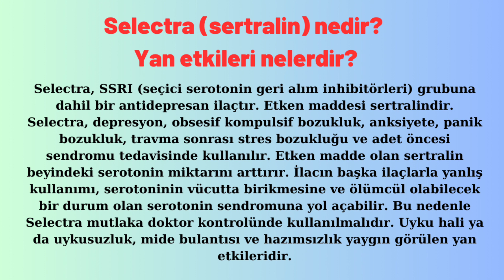SELECTRA (SERTRALİN) Nedir, Ne İçin Kullanılır, Nasıl Kullanılır, Yan Etkileri Nelerdir?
Selectra sertralin ne işe yarar?
 Selectra hangi hastalara önerilir?
Sertralin kaç ay kullanılır?
Sertralin nedir ne işe yarar?
Selectra memnun Kalanlar
Selectra yan etkileri
Selectra mucizesi
Selectra iyileşme süresi
Selectra kullananlar
Selectra 50 mg Ne ise yarar
Selectra bağımlılık yapar mı